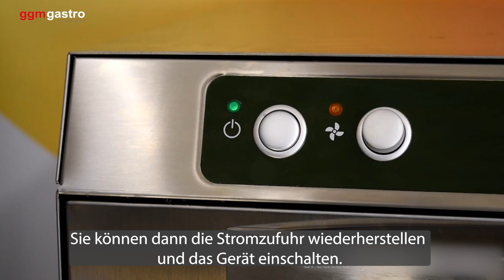GS GLS Dosierpumpe Schlauch tauschen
In diesem Video möchten wir ihnen zeigen wie Sie das Tankheizelement Ihrer Spülmaschine tauschen können.

► ZUM PRODUKT

Art.Nr. GS GLS

Art.Nr. GS GLS